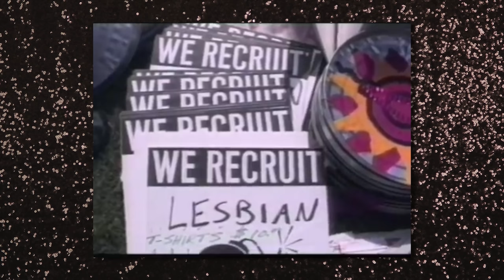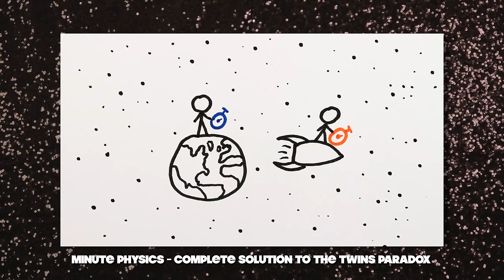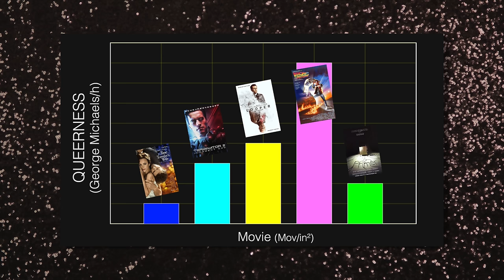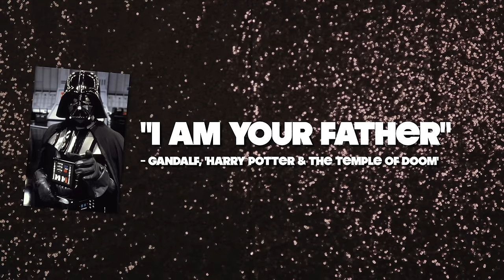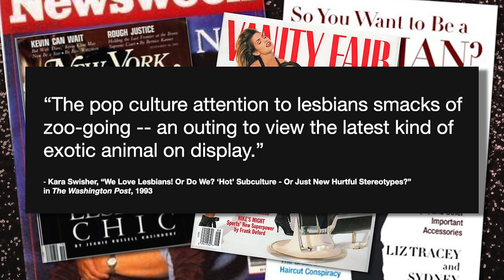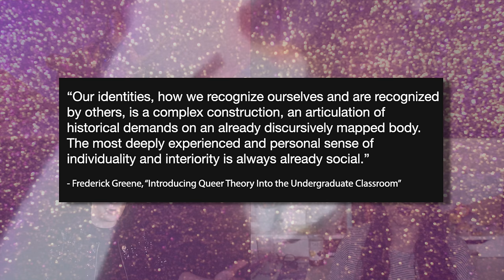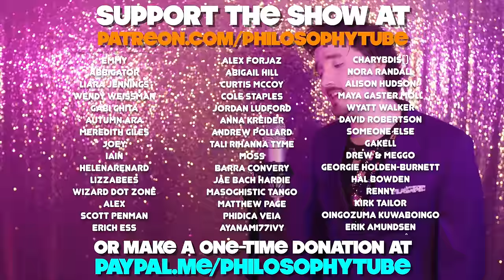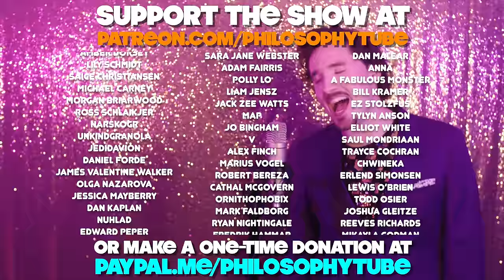Queer✨| Philosophy Tube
✨11/1/20 - Sight and Sound Magazine have named this as one of the best video essays of 2019! Thank you, I'm honoured! ✨

BIBLIOGRAPHY

Dan Brouwer, “The Precarious Visibility Politics of Self-Stigmatization: The Case of HIV/AIDS Tattoos.” Text and Performance Quarterly
Erin J. Rand, Reclaiming Queer: Activist and Academic Rhetorics of Resistance
Frederick Greene, “Introducing Queer Theory Into the Undergraduate Classroom: Abstractions and Practical Applications” in English Education
Kara Swisher, “We Love Lesbians! Or Do We? ‘Hot’ Subculture - Or Just New Hurtful Stereotypes?” in The Washington Post
Queer Temporalities, A Roundtable Discussion - Carolyn Dinshaw et al